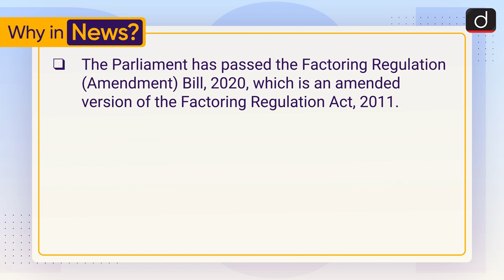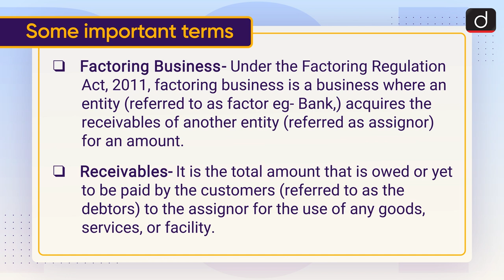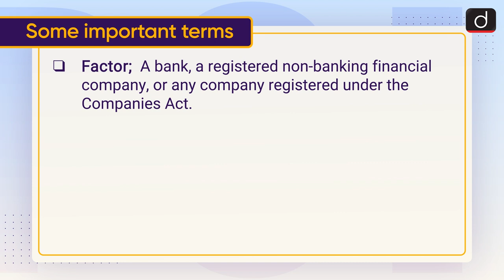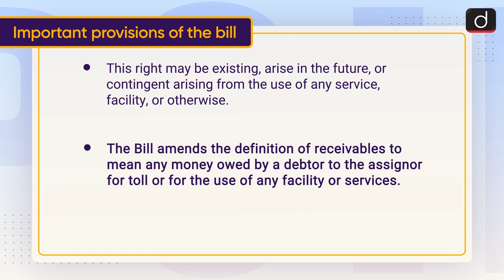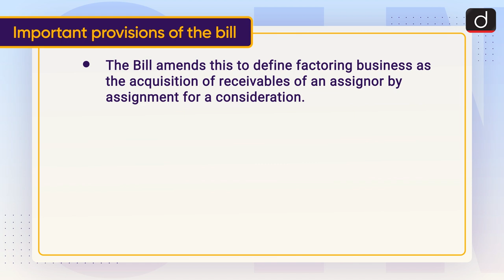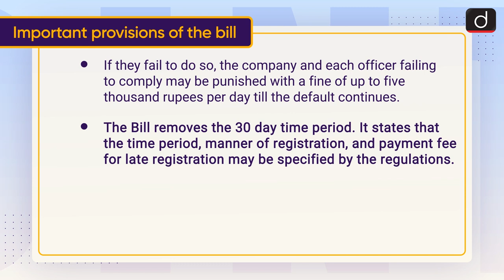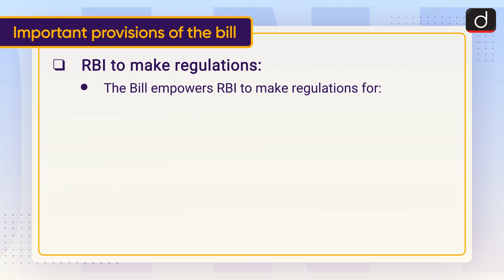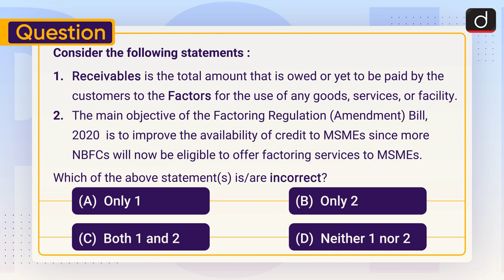Factoring Regulation (Amendment) Bill, 2020 -To The Point (Short Notes) | Drishti IAS English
The Parliament has passed the Factoring Regulation (Amendment) Bill, 2020, which is an amended version of the Factoring Regulation Act, 2011.

The new law is expected to improve the availability of credit to micro, small and medium scale enterprises (MSMEs) since more non-banking financial companies (NBFCs) will now be eligible to offer factoring services to MSMEs.

This video covers the given topic, ‘Factoring Regulation (Amendment) Bill, 2020’, in the following structure:

1.Why in the News?

2.Some important terms

3.Important provisions of the bill